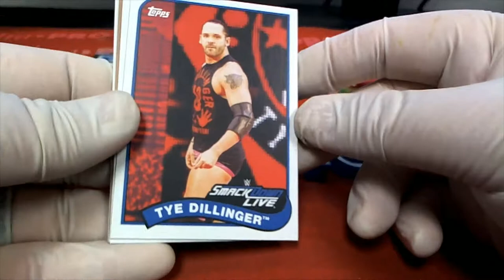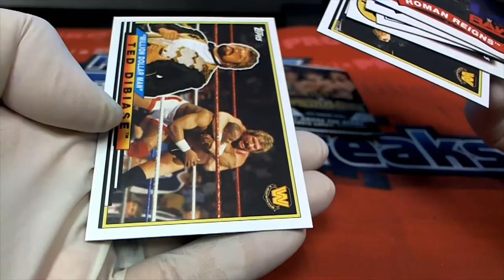TOPPS WWE PACK RIPS FOR DAVE C & TRISTAN B